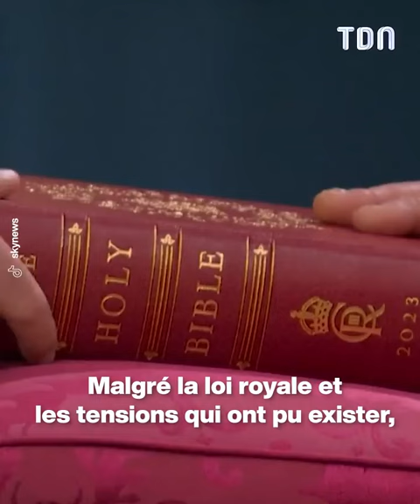Sarah Ferguson explique son éviction du couronnement 😱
Pourquoi Sarah Ferguson n'a pas été inventée au couronnement du roi Charles III ?